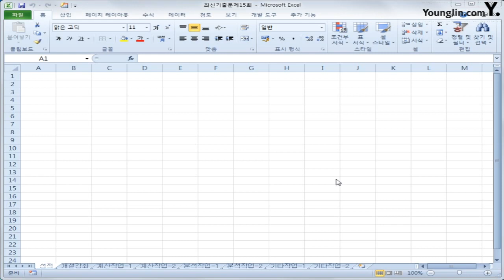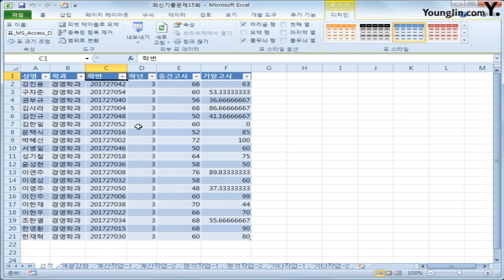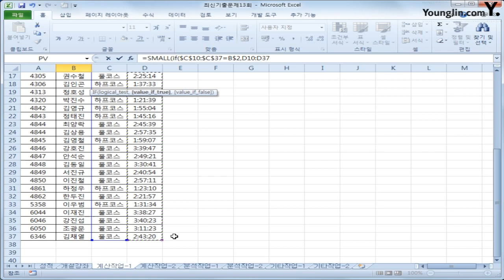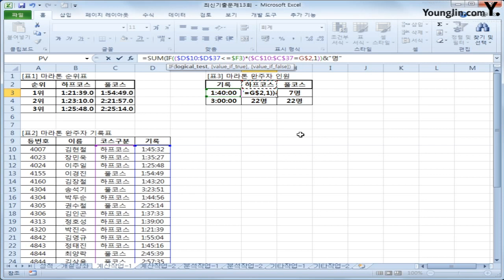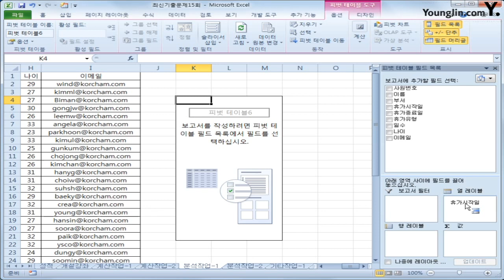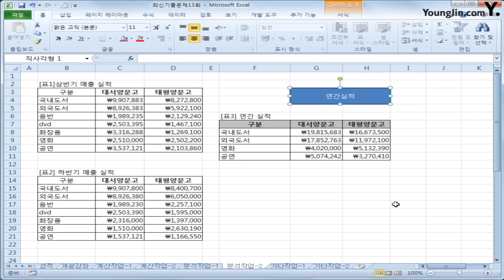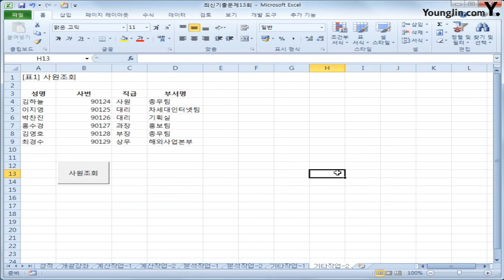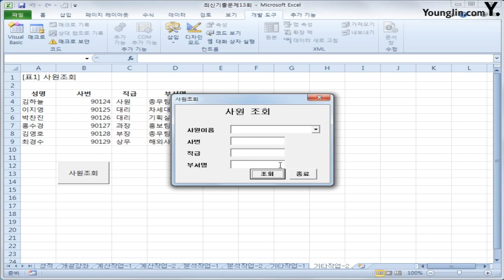스프레드시트 2012 C(2018)